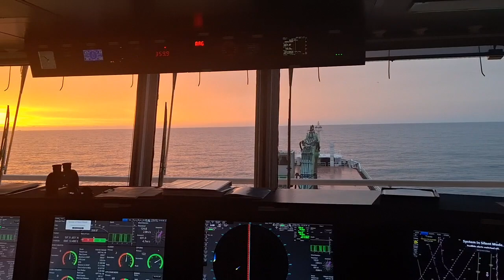The best sunset in the world